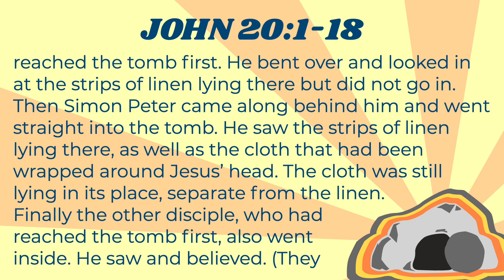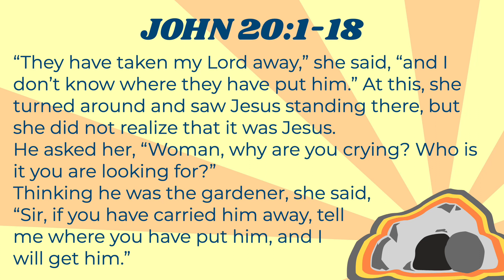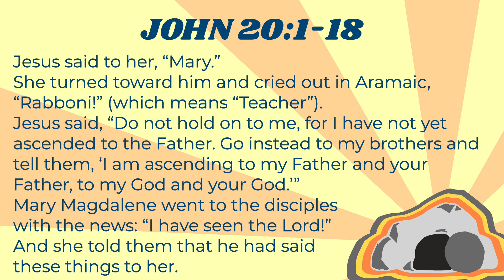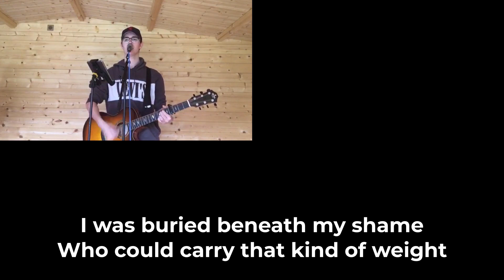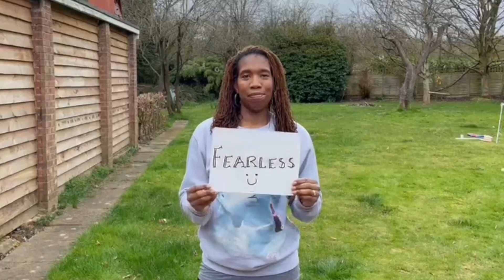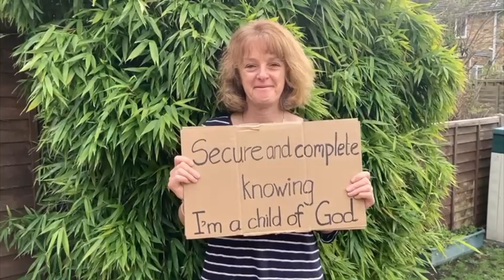4th April Easter Sunday Service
Please join us for our Sunday Service

Contact Gold Hill :
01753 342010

Songs used in this service :

Happy Day (The greatest day in history)
CCLI #4847027 | Ben Cantelon and Tim Hughes

The Same Power (There is power in his name)
CCLI #6531173 | Ben Cantelon and Nick Herbert

Psalm 23 (I Am Not Alone)
CCLI #7111981 | Laurel Taylor, Joshua Sherman, Steven Musso, and The Emerging Sound

Glorious Day
CCLI #7081388 | Jason Ingram, Jonathan Smith, Kristian Stanfill, and Sean Curran
© Fellow Ships Music (Admin. by Essential Music Publishing LLC), Hickory Bill Doc (Admin. by Essential Music Publishing LLC), So Essential Tunes (Admin.by Essential Music Publishing LLC), and Remaining portion is unaffiliated

Above All
CCLI #2672885 | Paul Baloche and Lenny LeBlanc

Produced by St Peter's Loudwater and Accord Community Choir